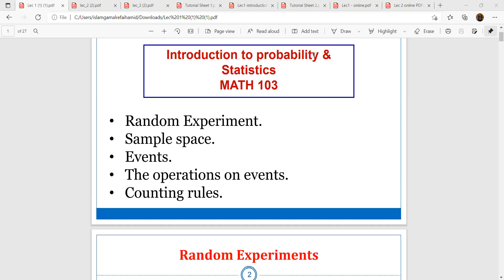(Part 1 ) Probability In Statistics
Random Experiment.
• Sample space.
• Events.
• The operations on events.
• Counting rules